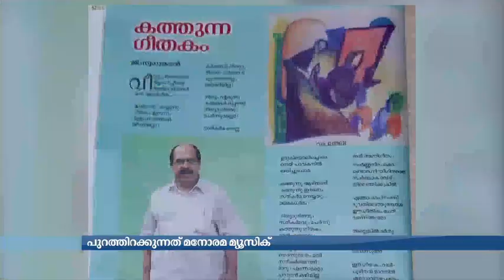'കനൽവഴികൾ'; ജി സുധാകരന്‍റെ കവിതകള്‍ക്ക് സംഗീതാവിഷ്കാരം | G Sudhakaran | poems